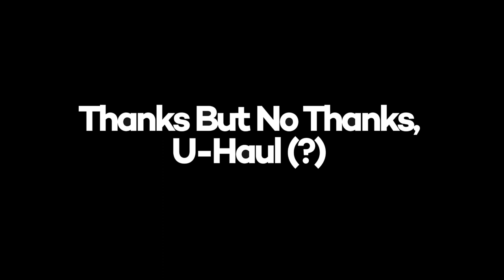Thanks But No Thanks, U Haul | TC Town Crier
The Cherryland Center (formally the old Cherryland Mall) has seen more vibrant days, and, amidst the on-going discussions about what to do to revitalize the property, U-Haul has proposed taking over the now-abandoned K-Mart space for storage and rentals.  Garfield Township officials, however, were not too keen on this particular idea.